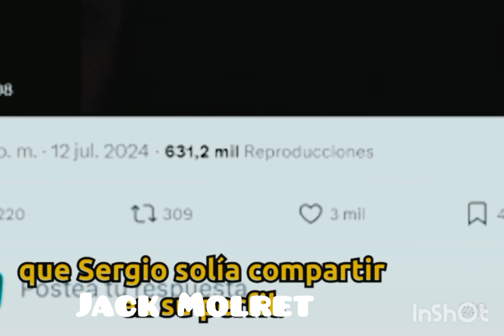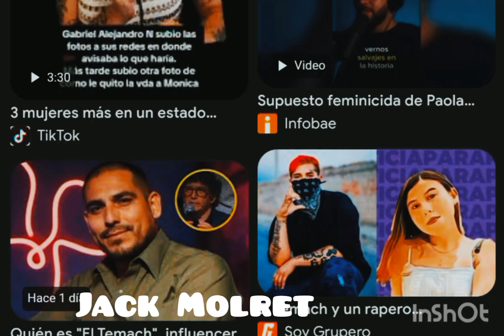Seguirdor del Temach desvive a Ana Paola Andrea Buñuelos